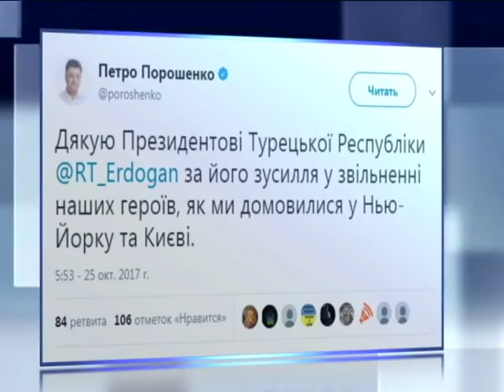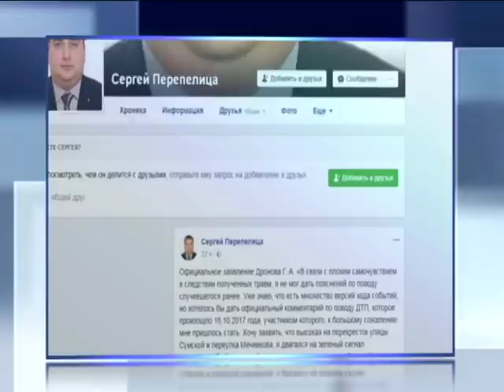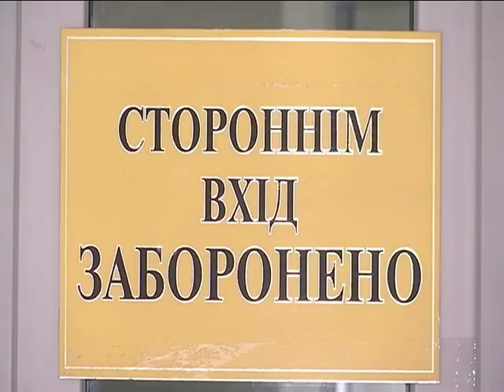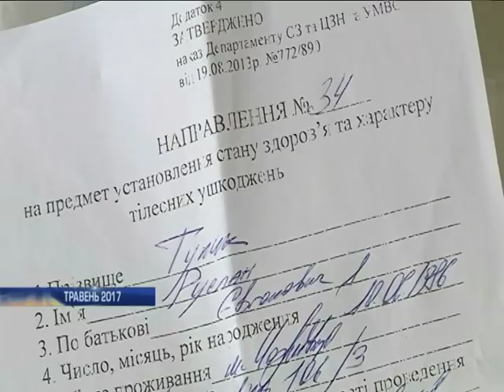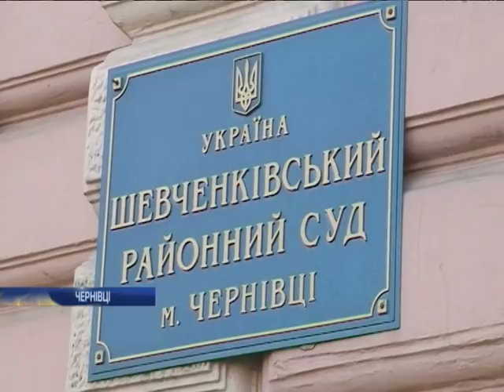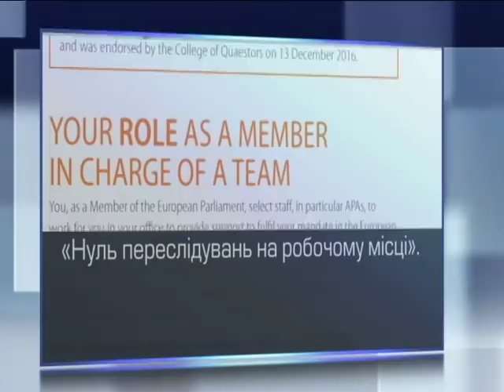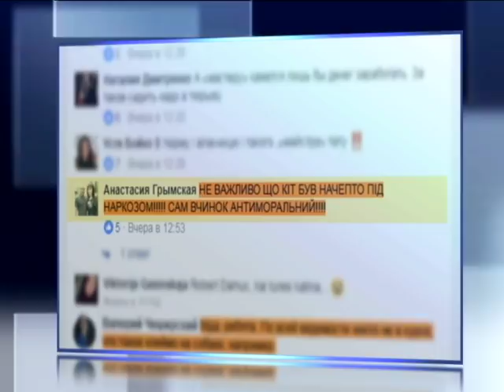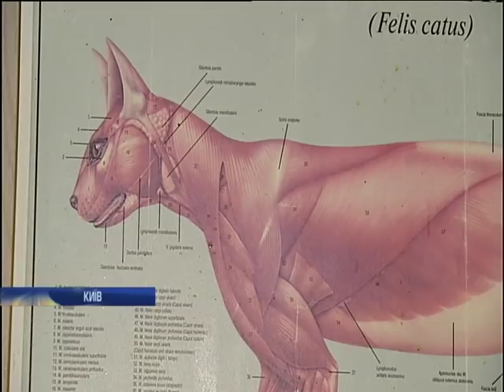Новости 17:45, выпуск за 25 октября 2017 года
Головні події на цю годину: З Криму окупанти відпустили представників Меджлісу; В зоні АТО загинули четверо військових України; Війна на Донбасі: окупанти провели ротацію бойовиків; Суд продовжить обирати запобіжний захід Миколі Коханівському; ДТП у Харкові: перед аварією Олена Зайцева перебувала у ресторані - ЗМІ; Поліція Запоріжжя схопила банду викрадачів; Двох поліцейських Дніпропетровщини зловили на хабарі; Кабмін закликає НАБУ розслідувати зловживання у  Держгеокадастрі; Гройсман обіцяє покарати чиновників за зрив опалювального сезону; У Одесі чиновники залишили юних спортсменів без навчального закладу; У Чернівцях депутати "Опозиційного блоку" судяться з газетою; У Польщі затримали наркокур'єрів з України; У Гвінеї пірати викрали українського моряка - МЗС; Іспанія закликає відновити законність у Каталонії; Трамп посилив правила прийому мігрантів; Санкції проти Росії: США визначають списки заборонених осіб та організацій; Зі звіту про авіакатастрофу літака Качинського зникла інформація про вибух; Депутатів Європарламенту звинувачують у домаганнях; Власники кота з татуюванням розповіли подробиці операції; У Харкові оселився перуанський пінгвін.